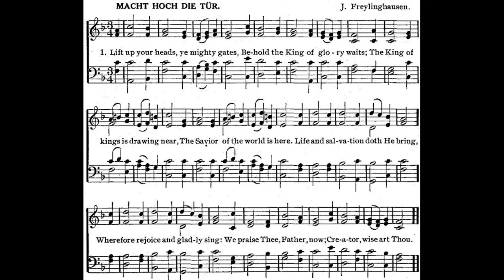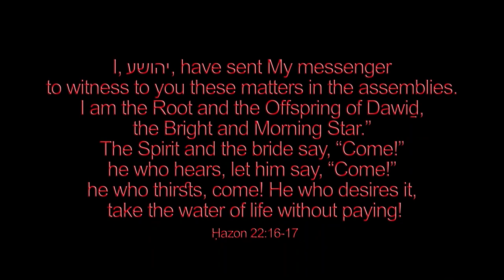Lift Up Your Heads Ye Mighty Gates by George Weissel, Johann A. Freylinghausen 🌟#620 Luke Wahl piano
♫Lift Up Your Heads, Ye Mighty Gates
Words: Macht hoch die Tuer, 1642, Georg Weissely)
Lift up your heads, O ye gates;
even lift them up, ye everlasting doors;
and the King of glory shall come in.
The LORD of hosts, he is the King of glory.

VERSE 1. Lift up your heads, ye mighty gates!
Behold, the King of Glory waits;
The King of kings is drawing near,
The Savior of the world is here.
Life and salvation He doth bring,
Wherefore rejoice and gladly sing:
We praise Thee, Father, now,
Creator, wise art Thou!

2. A Helper just He comes to thee,
His chariot is humility,1
His kingly crown is holiness,
His scepter, pity in distress,
The end of all our woe He brings;
Wherefore the earth is glad and sings:
We praise Thee, Savior, now,
Mighty in deed art Thou!

3. O blest the land, the city blest,
Where Christ the Ruler is confessed!
O happy hearts and happy homes
To whom this King in triumph comes!
The cloudless Sun of joy He is,
Who bringeth pure delight and bliss.
We praise Thee, Spirit, now,
Our Comforter art Thou!2

4. Fling wide the portals of your heart;
Make it a temple set apart
From earthly use for Heaven's employ,
Adorned with prayer and love and joy.
So shall your Sovereign enter in
And new and nobler life begin.
To Thee, O God, be praise
For word and deed and grace!

5. Redeemer, come! I open wide
My heart to Thee; here, Lord, abide!
Let me Thy inner presence feel,
Thy grace and love in me reveal;
Thy Holy Spirit guide us on
Until our glorious goal is won!
Eternal praise and fame
We offer to Thy name!